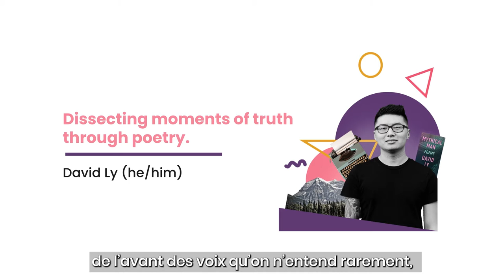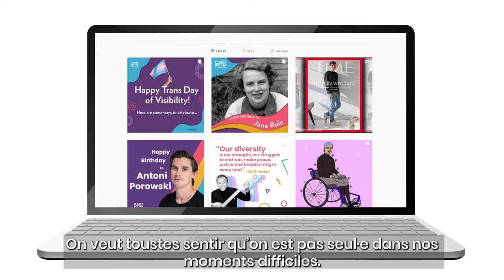Encourager les jeunes 2SLGBTQ+ du Canada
It Gets Better Canada est fier de continuer à promouvoir les voix 2SLGBTQ+ de partout au pays. Voici un message de notre nouveau Directeur exécutif, accompagné d’une panoplie de jeunes queer inspirant·e·s qui mènent le bal dans la construction d’un avenir meilleur!